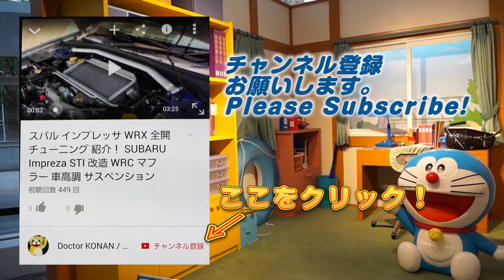よさこい ダンス 祭り2015 [4] Festa Japan YOSAKOI Dance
中学生、高校生、大学生、一般の幅広いチームが参加。6部構成です。
2015年豊川おいでん祭り。

関連動画
よさこい祭ｉｎ光が丘公園2013 光丘高校ダンス部
よさこい祭ｉｎ光が丘公園2013　一般芸能高校生によるダンスプログラムで光丘高校ダンス部の演技です。

みんなでよさこいプロジェクト・総踊り　～2013高知よさこい祭り(前夜祭)

練馬高校__光が丘よさこい2012・ダンス②